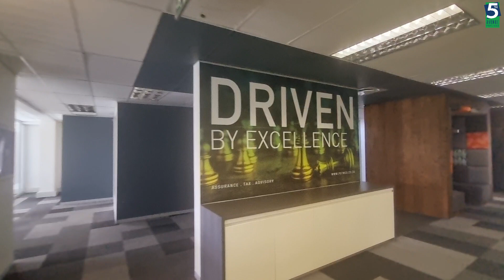Commercial office to let: 7 Naivasha Road, Sunninghill | RHS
Listing Size: 753sqm

Lovely building located with easy access to public transport. The site also has security. Double volume glass atrium. Close to all Shopping centres, hospitals and

Contact Commercial Broker:

Candice Burnett
5th Avenue Properties